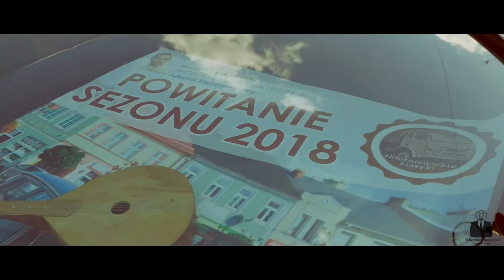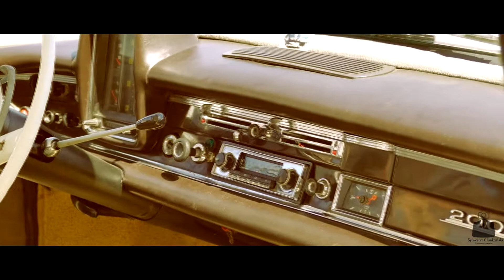Powitanie Sezonu 2018 Skierniewickie Klasyki [FHD]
Podkład dźwiękowy :The Chordettes - Lollipop (DJ CJ Trap Remix)